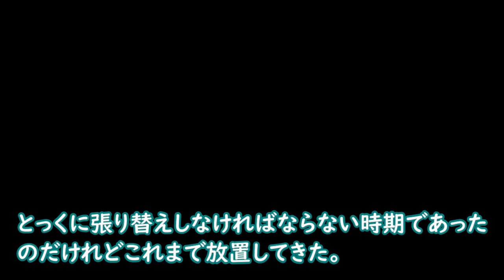邪魔するなよ。絶、対、に、邪魔するなよ。障子張り替え全部終わらせるぞ【侵入した野良仔猫】～家猫修行中～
数日前からのんびり障子の張り替えを行っていたのですが、ようやく最後の一枚となりました。
猫さんはというと満足なのか不満なのか、それともどうでもいいのか・・